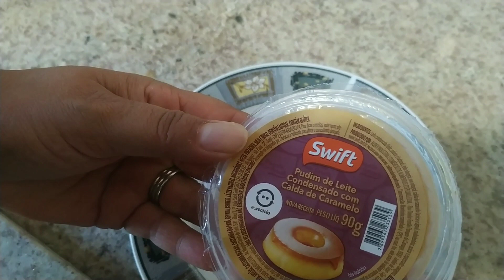PROVANDO SOBREMESA PUDIM DE LEITE CONDENSADO DA SWIFT RENDA EXTRA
PROVANDO PUDIM DE LEITE CONDENSADO DA SWIFT VALE A PENA